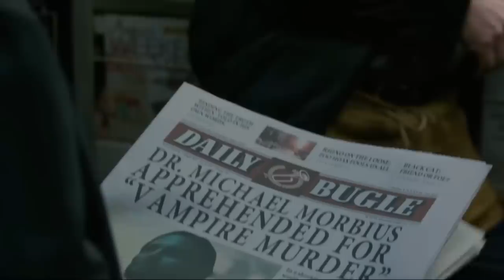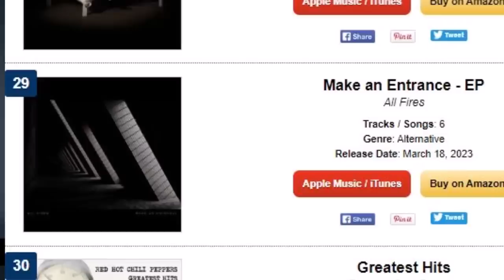SONY KRAVEN FIRST LOOK TRAILER RATED R FOOTAGE CINEMACON EXCLUSIVE Full Spider-Man Breakdown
SONY KRAVEN FIRST LOOK TRAILER (2023) RATED R FOOTAGE CINEMACON EXCLUSIVE
Aaron Taylor Johnson as Spider-Man villain
Amazing Spider-Man Villain Rhino Cameo